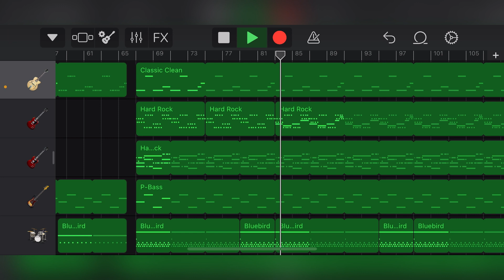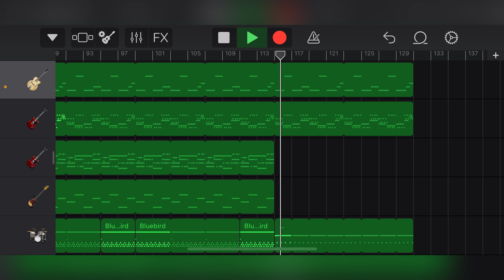Stereo Madness on Garageband (Rock Version)